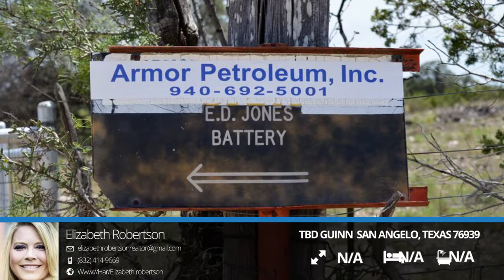TBD Guinn San Angelo, Texas 76939 | Elizabeth Robertson | Top Real Estate Agent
Check out the full landing page for this listing

This 640 acre hunting ranch is the hottest section of deer located in Knickerbocker, TX.  Gently rolling hills create high points with long range views. The owner has multiple housing structures on the ranch, an existing water well, and electricity.  The layout of the ranch allows for a large volume of hunting setups and the blinds and feeders are already in place. The location, layout and size of the ranch yields itself for an outstanding hunting experience, future development opportunities or a mixture of both.